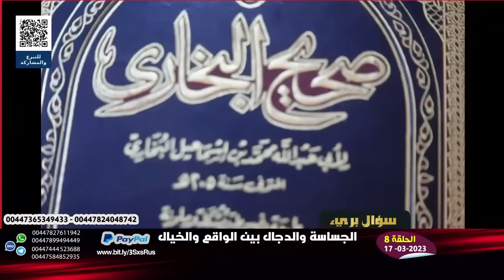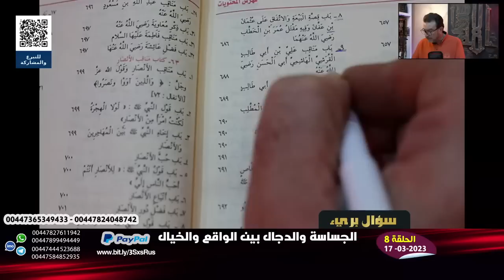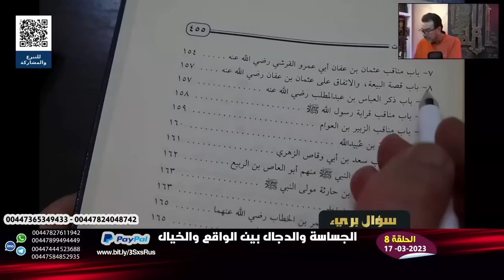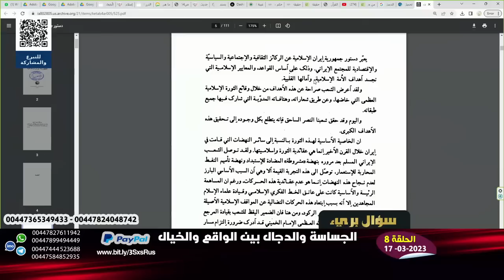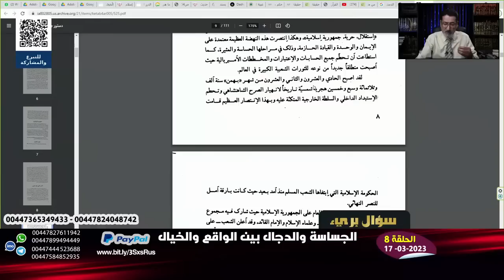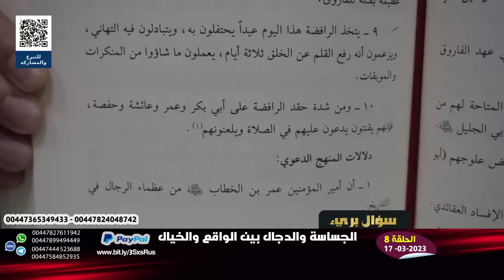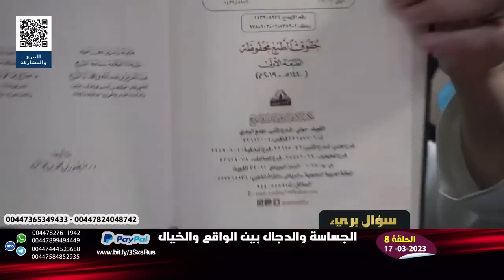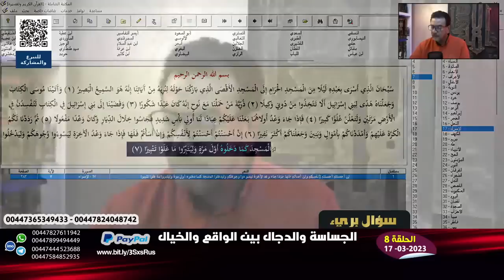الوهابي ابو سلطان ود.مجاهد يدعيان حب اهل البيت لكن عندما تضعهم على المحك يوالون اعداء اهل البيت